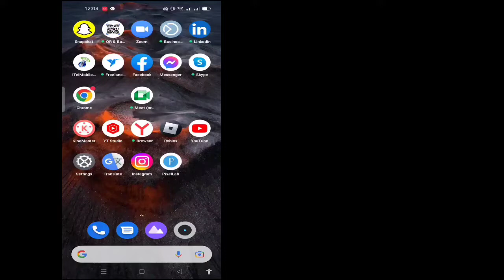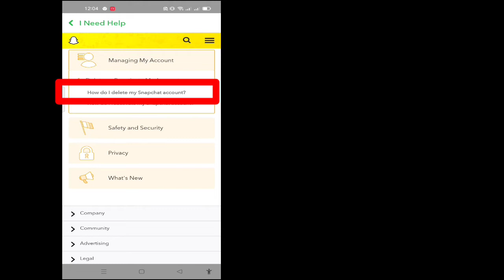"Yeni" Snapchat hesabı Kalıcı Olarak Nasıl Silinir 2022 || Kalıcı olarak Snapchat hesabını sil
snapchat_Delete_kalıcı olarak

 Çözümler Sepeti kanalıma hoş geldiniz.

 Bu videoda Snapchat hesabınızı kolay bir şekilde kalıcı olarak sileceksiniz.

 umarım bu video işinize yarar.

 ✶"İzlediğiniz" İçin Çok Teşekkürler
 ✶Lütfen ''BEĞEN'' Atmayı Unutmayın
 ✶Lütfen Arkadaşlarınız ve ailenizle paylaşın.,,

 Telif Hakkı Feragatnamesi: 1976 Telif Hakkı Yasası'nın 107. Bölümü uyarınca, eleştiri, yorum, haber raporlama, öğretim, burs ve araştırma gibi amaçlar için "adil kullanım" için izin verilir.  Adil kullanım, aksi takdirde ihlal edebilecek telif hakkı yasasının izin verdiği bir kullanımdır.  Kar amacı gütmeyen, eğitim amaçlı veya kişisel kullanım, dengeyi adil us lehine yönlendirir